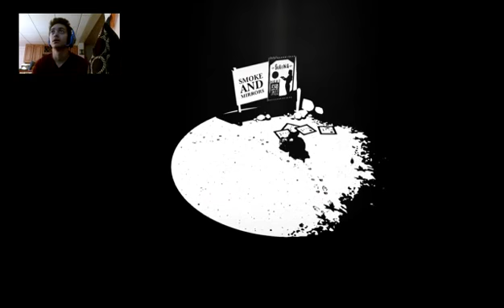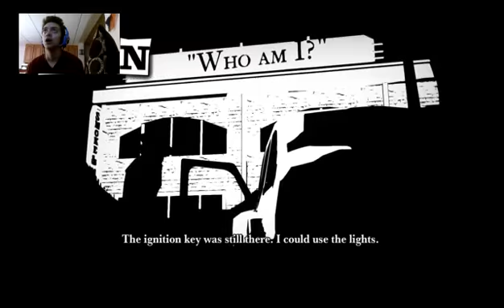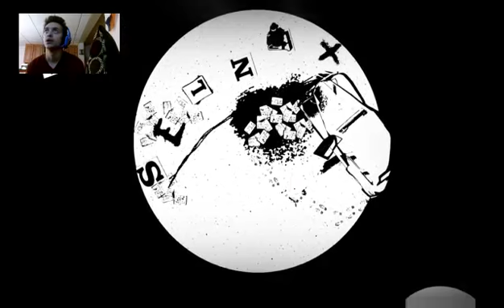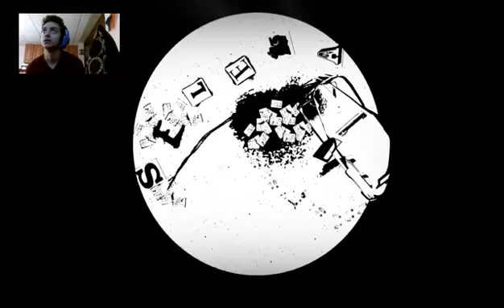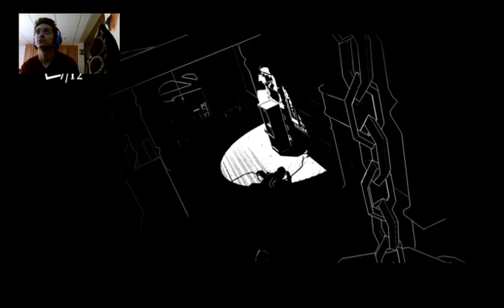Let's Play | White Night (6) | THE STRUGGLE (part 1)